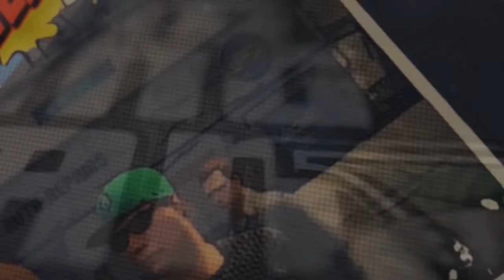GTAV RP #30 | PRISE D'OTAGE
▼▼ SUIS MOI! ▼▼

▲▲ SUIS MOI! ▲▲

Louée soit la Confrérie PwnZ ✊